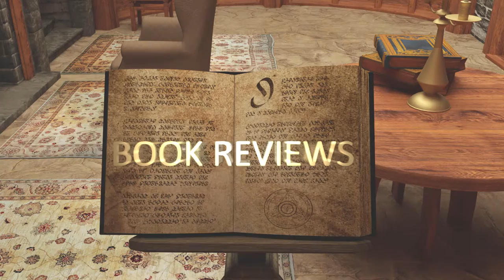Episode 2 - Uprooted & The Flash